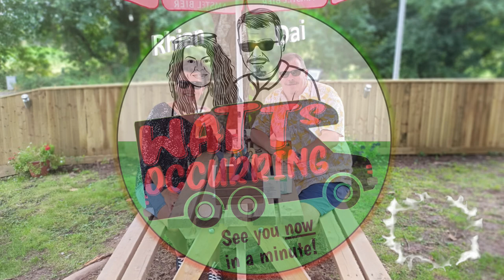Barons Court Caravan Park | Llangadog | Carmarthenshire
A weekend at this beautiful Caravan & Motorhome Club CL site with friends and a fantastic night with the locals in The Red Lion Hotel on Church Street, Llangadog.

00:00 - Intro
01:15 - Speed Bump!!!
01:45 - Drive through Llandeilo
03:25 - Question???
03:53 - Drive through Llangadog
04:45 - Arriving at Barons Court Caravan Park
06:25 - Wander around the site, facilities and farm animals
15:34 - Drone view of the site and surrounding area
16:35 - Pub time 🍻
20:00 - Outro

Equipment Used:
SYNCO G2 (A2) Wireless Microphones